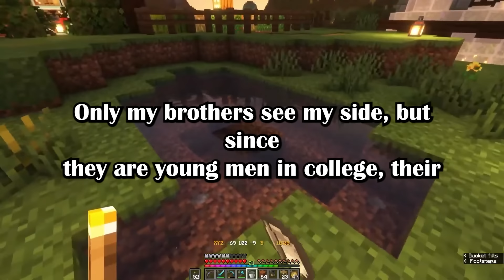My Golden Child Sister Demands I Give Her the House I Renovated Because Her Husband Lost His Job ...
00:00 1st story:

AITA for not moving out of the property my parents gave me so that my golden child sister, her husband and kid could move in? (mostfrustratedsister by r/AmItheAsshole)

06:00 2nd story:

AITA for giving heirloom jewellery to my daughters instead of my sister-in-law? (u/Total_Cap_8129 in r/AmItheAsshole)

19:41 3rd story:

Wife won’t let me see my dying ex. (u/LowClassic8093 in r/Marriage)